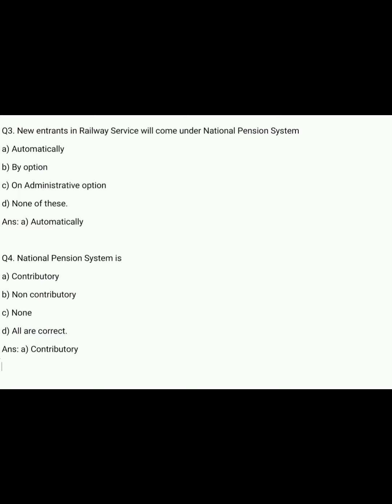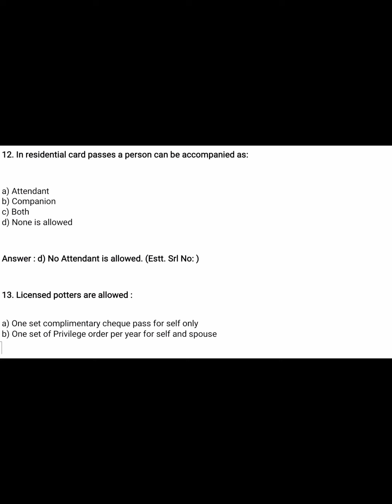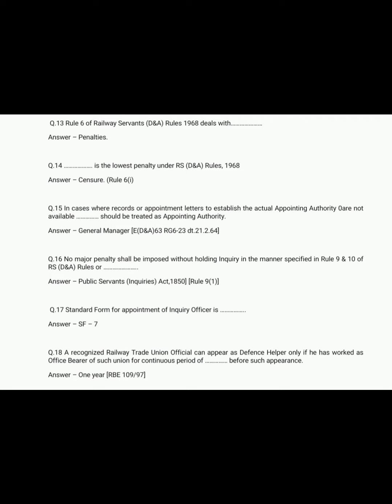RAILWAY'S ESTABLISHMENT QUESTIONS BANK CONTAINS COLLECTION OF ALL TYPES QUESTION'S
Railway Establishment Question Bank which contains all types of questions related to Computer Advance, Leave Encashment, TA Bills, CTG, Dress Allowance, Salary Bills, D&A Rules, Children Education Allowance, NPS. Link is being provided 👇🏽👇🏽👇🏽.